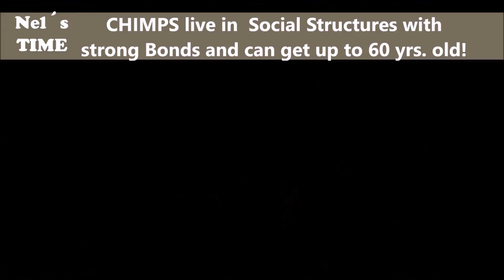10 OLDEST CREATURES on EARTH // la más antigua criatura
How old is the oldest creature?
Watch the official rank.
أقدم مخلوق!
最古老的生物
가장 오래된 생물